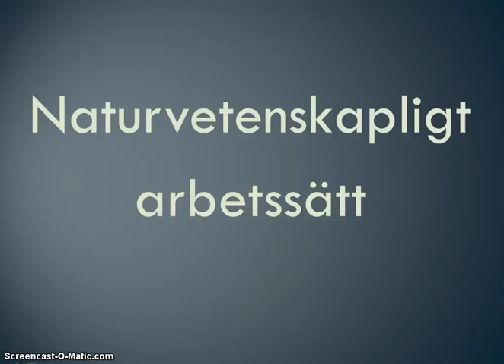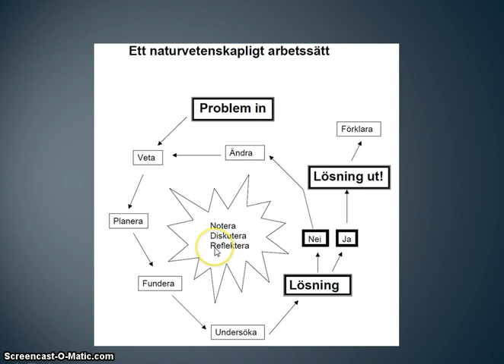Naturvetenskapligt arbetssätt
Filmen beskriver hur en naturvetare arbetar med hypotesprövning i dag i relation till ett historisk perspektiv.